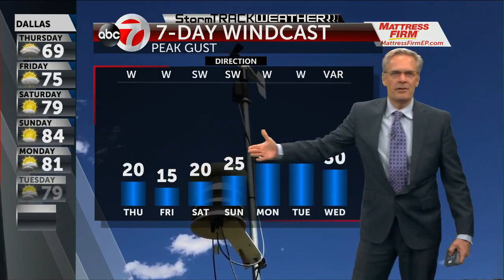Wednesday PM Weather KVIA TV